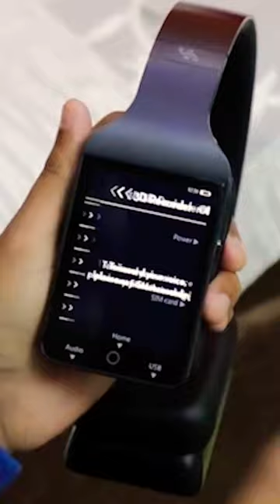World's first smart Headphones 🔥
Kese lage Headphones comments mein jarur batana